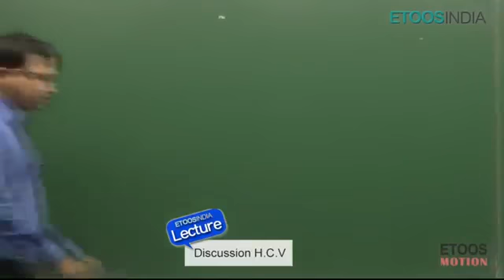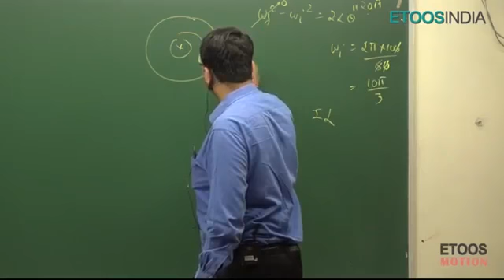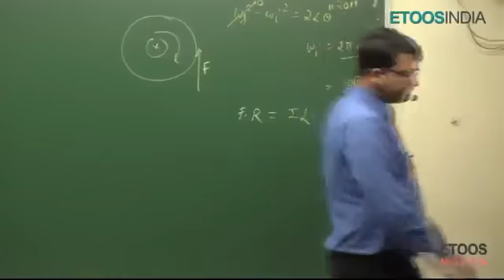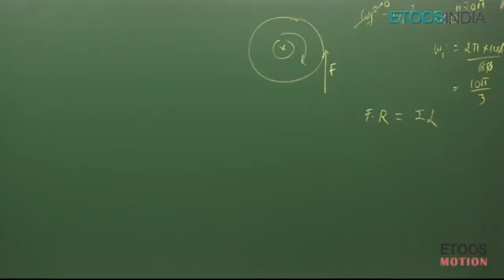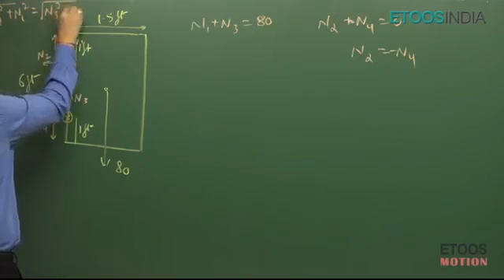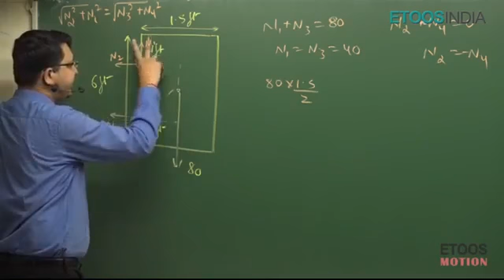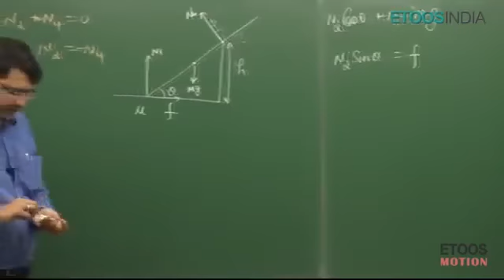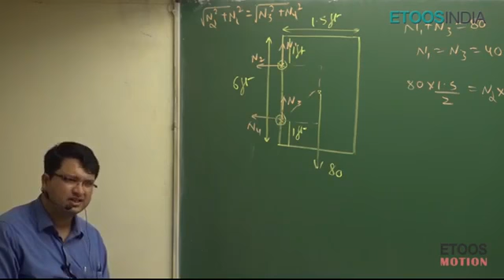ROTATIONAL MOTION(RBD) || NV SIR |PART–10 [*going to delete soon READ DESCRIPTION to download them*]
Join The Telegram Group Fast ⚡😮 Because I Am Going To Delete These Lectures From YouTube & I Have Uploaded All 11th+12th Lectures 🔥 On This ❤️ [MUST JOIN]